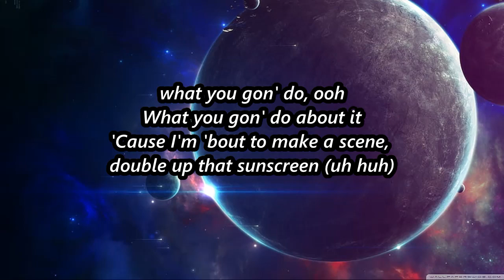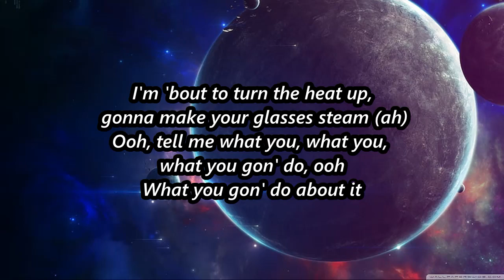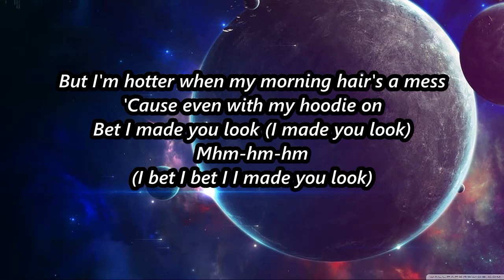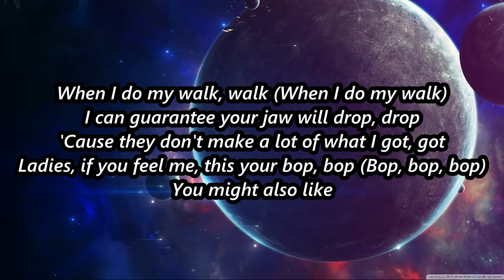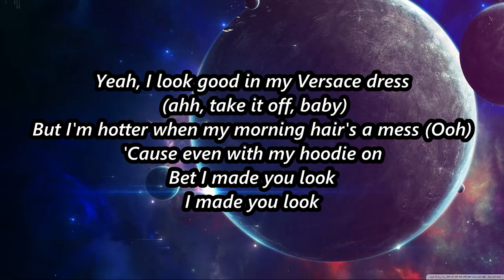Meghan Trainor - Made You Look (Lyrics) (A Cappella) | SOUND TOWN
[Chorus: All]
(I bet I bet I I made you look)

[Verse 1]
I'll make you double take soon as I walk away (Ah)
Call up your chiropractor just in case your neck break (Ah)
What you gon' do about it
'Cause I'm 'bout to make a scene, double up that sunscreen (uh huh)
I'm 'bout to turn the heat up, gonna make your glasses steam (ah)

[Chorus]
Bet I made you look (Said I madе you look)
Yeah, I look good in my Versace drеss (Take it off)

[Verse 2]
(Taste of it)
What you what you gon' do about it

[Pre-Chorus]
When I do my walk, walk (When I do my walk)

[Chorus]
Yeah, I look good in my Versace dress (ahh, take it off, baby)
But I'm hotter when my morning hair's a mess (Ooh)
Bet I made you look
I made you look